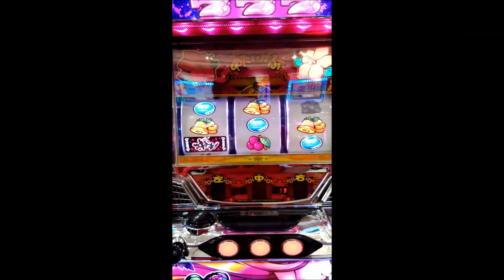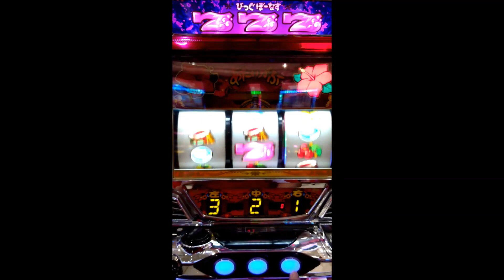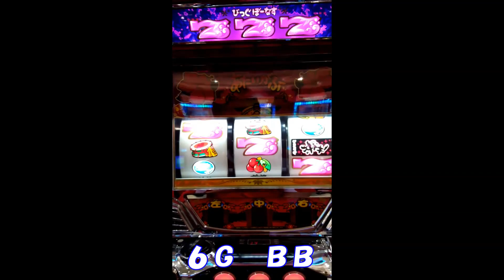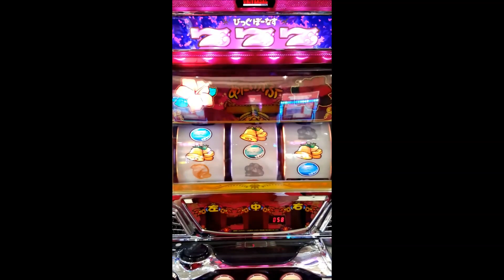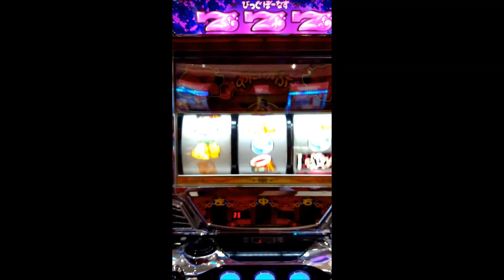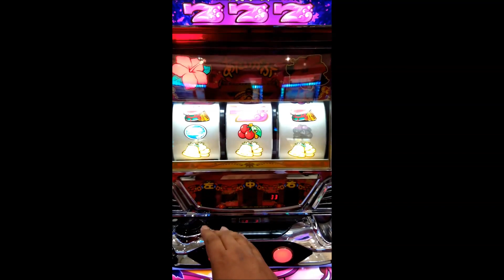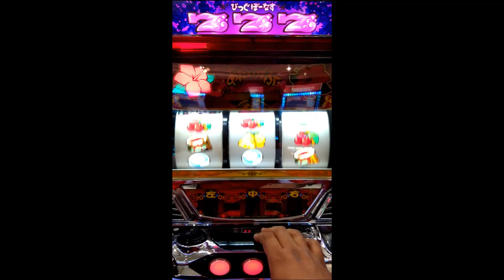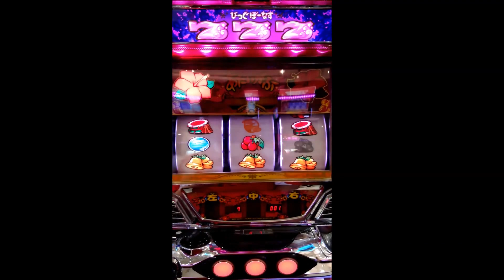【沖ドキ 攻略】展開がいい時のやめ時は？実践日2018年6月30日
フリーズ引けなくても超ドキ・ドキドキに入れてジャンジャンバリバリ出して年収支プラスを目指します。